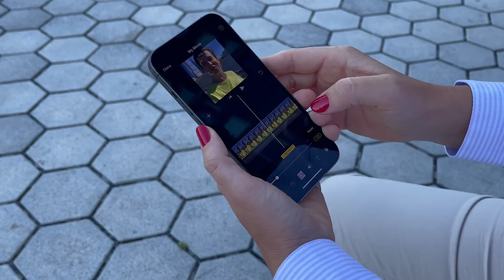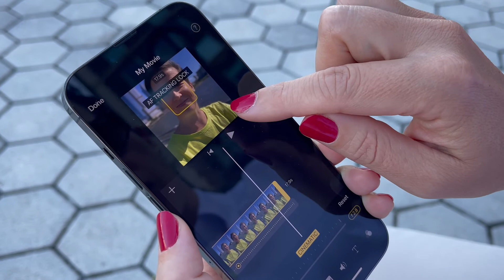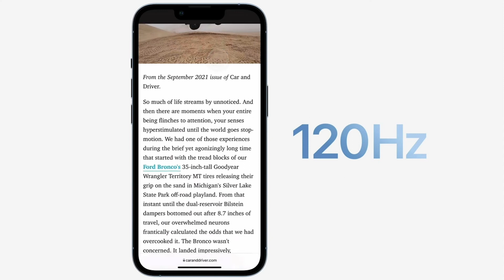👉iPhone 13 Pro VS iPhone 13. Jaki kupić? Porównanie telefonów. Fotografia i Film.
📲  iPhone 13 pro VS iPhone 13. Jaki iPhone kupić do fotografii i do video? Porównanie telefonów. Dzisiaj porównamy iPhone 13 mini, iPhone 13, iPhone 13 Pro oraz iPhone 13 pro max pod względem aparatu, obiektywu, baterii, wyświetlacza, Cinematic, Pro Res oraz  120 hz.

W tym video powiem Ci o : iPhone 13 pro Max i moje pierwsze wrażenie, najważniejsze aspekty w telefonach iPhone 13, iPhone 13 mini, iPhone 13 pro oraz iPhone 13 pro Max pod względem fotograficznym- robienia zdjęć oraz filmu. Zastanowimy się również czy warto kupić iPhona 13 lub może iPhone 13 Pro. Jeśli masz iPhone 12 to czy warto zmienić na iPhone 13 Pro?

W tym video skupiam się tylko na aspektach fotograficznych tego smartfon, ponieważ dla mnie, jako fotografa, jest to bardzo ważne narzędzie pracy.  Przedstawiam tutaj moje i tylko moje wnioski i odczucia z tego testu. Zdecydowanie możesz się nie zgadzać i każda opinia jest ważna. Jestem otwarta na dyskusję i na naukę.

Masz ochotę się przekonać, że fotografia jest fajna i łatwa?
Chcesz dowiedzieć się jaki telefon wybrać do zdjęć i video?
Interesuje Cię fotografia dla początkujących oraz rozwój osobisty?
Chcesz dowiedzieć się jak zrobić zdjęcia?
To trafiłeś/aś w doskonałe miejsce, bo ten kanał jest dla fotografów zarówno amatorów jak i pasjonatów.
Na tym kanale rozmawiamy o fotografii a najbardziej interesuje nas fotografia amatorska, a co za tym idzie, bardzo dokładnie przyglądamy się tematowi fotografia podstawy.

Cześć, nazywam się Małgorzata Tymińska i jestem fotografem, przedsiębiorcą, żoną, podróżnikiem  i kobietą ciekawą Świata i ludzi. Obecnie mieszkam w USA i poznaję piękne zakątki Ameryki.

Znajdziesz mnie tutaj:
Znajdziesz mnie tutaj:

Informacje na tym kanale YouTube oraz wszystkie inne źródła mają charakter wyłącznie informacyjny i edukacyjny.